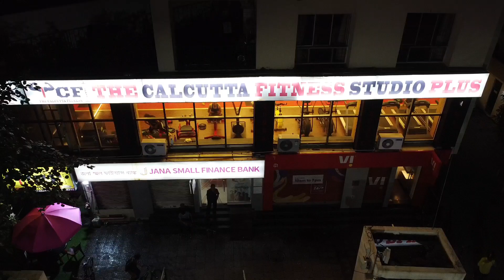Welcome To The Calcutta Fitness Studio Plus Naktala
A premium fitness studio chain of gyms coming soon at Naktala.